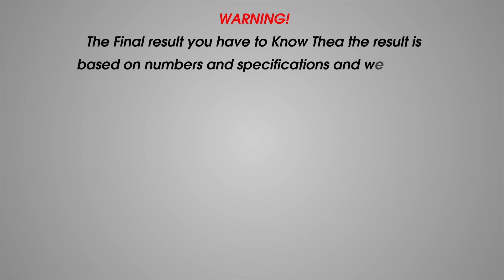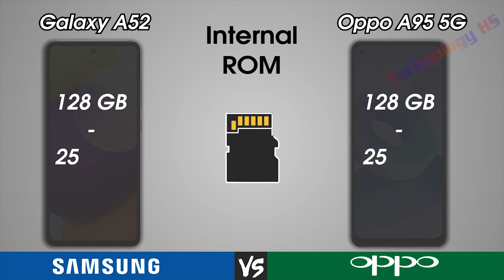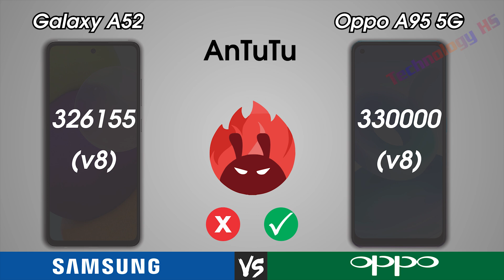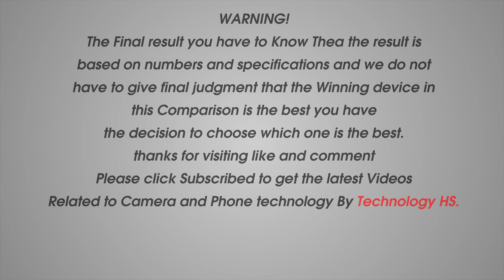Samsung Galaxy A52 Vs Oppo A95 5G | Technology HS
Hi everyone!
In this video are:
• Released Date
• Design
     - Length
    -  Width
     - Thickness
     - Weight
• Display
     - Type
     - Color
     - Size
     - Resolution
     - Screen to Body Ratio
     - Aspect Ratio
     - PROTECTION
     - PPI Density
     - Refresh Rate
• Hardware
     - Operating System
     - Chipset
     - CPU
     - GPU
• MEMORY
     - Internal RAM
     - Internal Rom
• Camera
     - Rear Camera
     - Rear Camera Video
     - Front Camera
     - Front Camera Video
• COMMS
     - WiFi
     - Bluetooth
     - GPS & NFC
     - USB
     - Sensors
• Battery
     - Type
     - Charging
• Test
     - Antutu
• Price

WARNING!